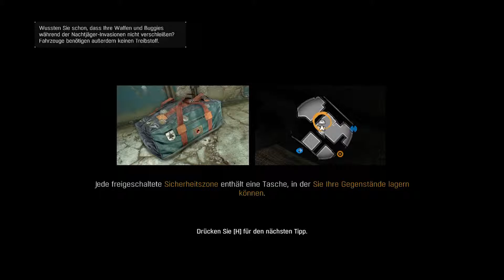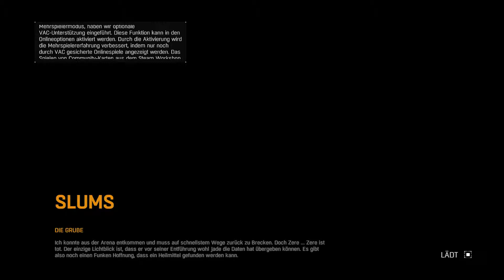Dying Light #015 - Hand abgeschnitten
►Mein Mikrofon